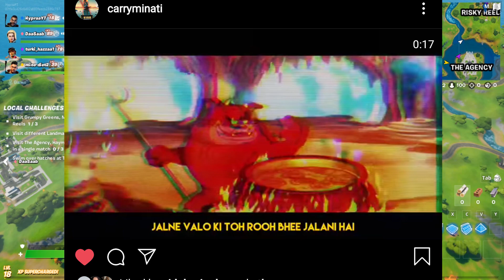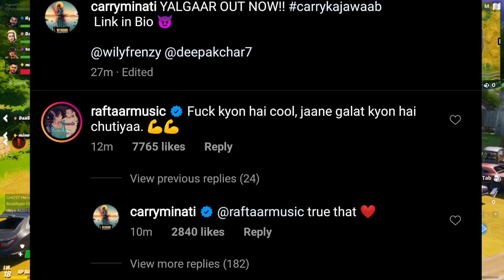Raftar, Ashish chanchlani, BeYouNick Reaction To CarryMinati YALGAAR Song, Record Breaking?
YALGAAR HO
YALGAAR - CARRYMINATI X Wily Frenzy

CarryMinati Song Yalgaar